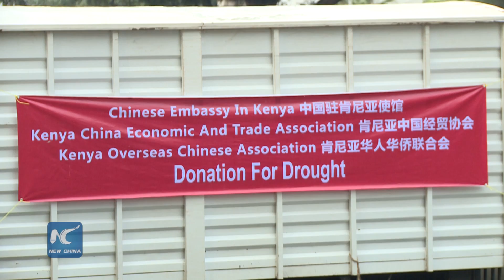China donate 144 tons of food aid to Kenya's drought victims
The Chinese community residing in Kenya on Friday donated 144 tons of cooking oil, maize and wheat flour worth 160,000 dollars to boost humanitarian interventions for drought victims in nine Kenyan counties.